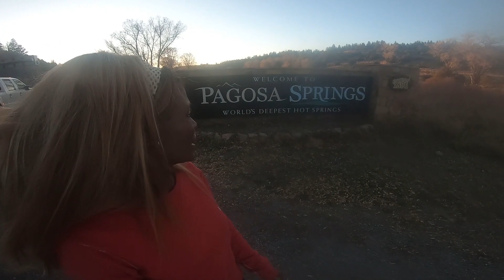épisode 23 ⛱ pagossa springs colorado ⛱ que faire sur place